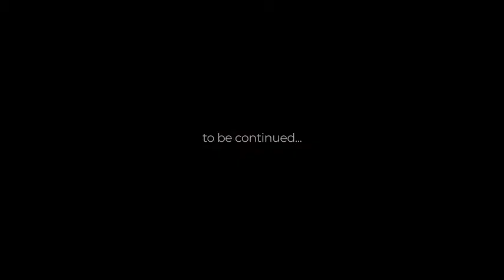To Kuala Lumpur Day 1 2